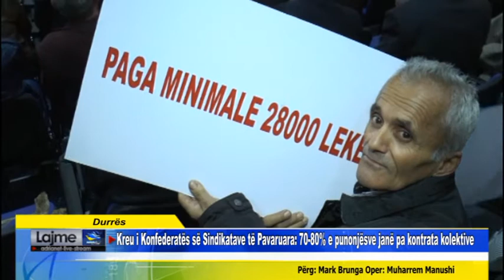Durrës Kreu i Konfederatës së Sindikatave të Pavaruara 70 80% e punonjësve janë pa kontrata kolekt